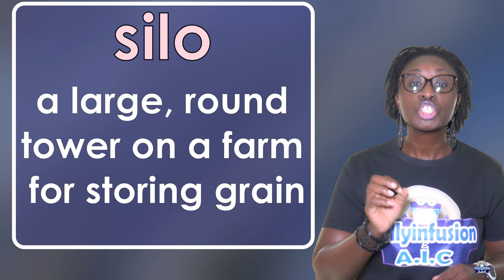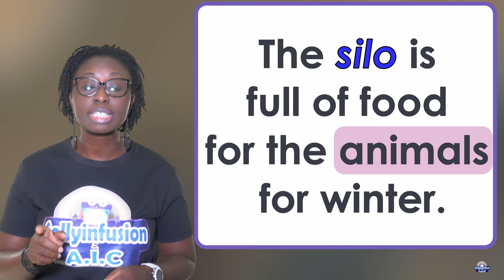Long i as in iris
final,  idea, idol, iris
iron, item, shiny, silo

silent, spider